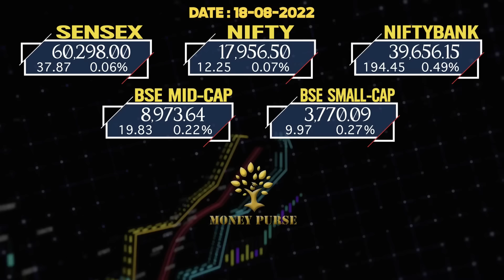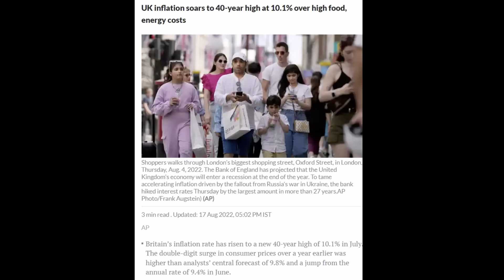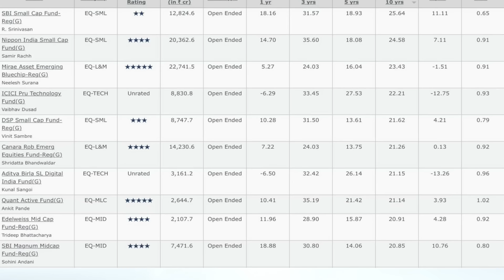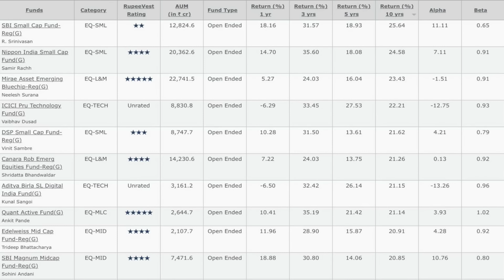Ask EP-86 Top 10 Mutual Funds with 20% CAGR 🤑 | SonaBLW , IEX , Deepak Nitrate , IRCTC , DMART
00:00 Market Update
01:29 Update on Sona BLW
03:23 Update on IEX
04:31 Update on IRCTC
06:19 Update on Top 10 Funds
08:39 Update on Dmart
09:57 Update on Deepak Nitrite
10:51 Update on Tata Motors
11:41 Update on Indo_Amines
12:11 Comments Corner